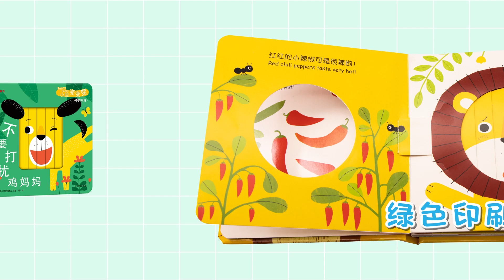Funny Faces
Read these four little stories, follow these cute animals and see how they feel. This series of interactive board books are specially designed for children under 5. Through reading different scenes and situations, children will learn how to read time, different tastes, animal sounds and different emotions and feelings. Turn the pages to change animals' little faces. Try to imitate their faces.